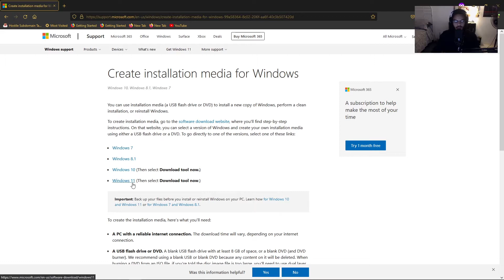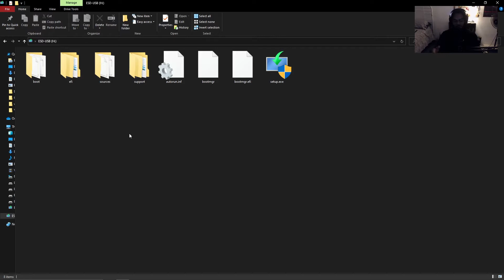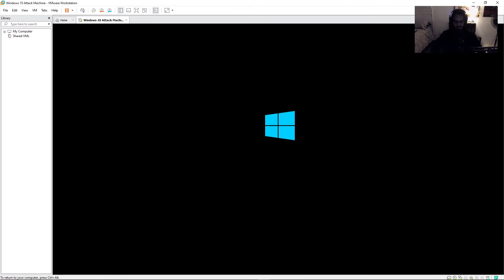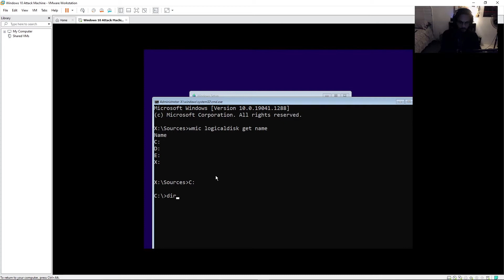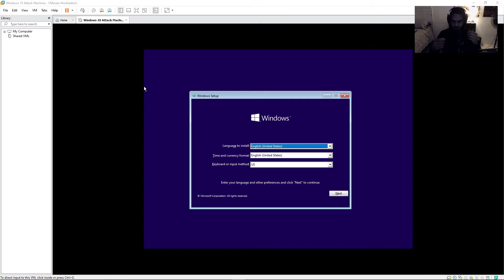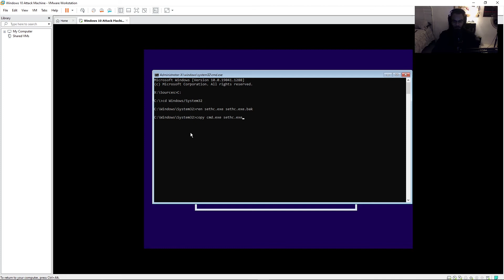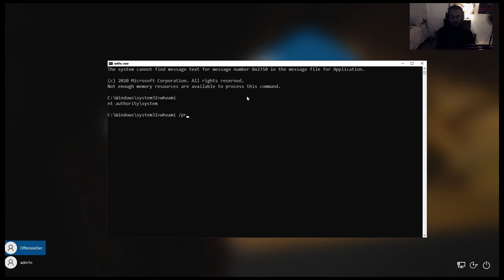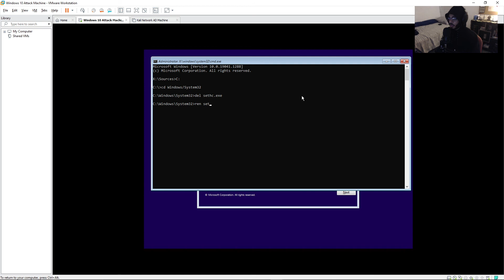Sec Tips #3: Bypassing Windows 10 Login Screen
In this video I demonstrate how to bypass the Windows 10 login screen by simply using a windows bootable USB.